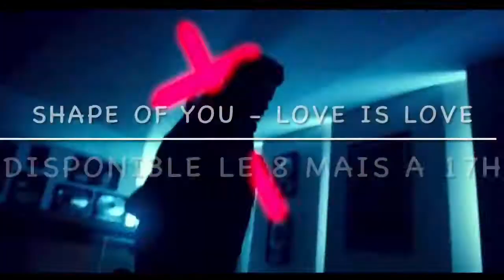Shape Of You - Love is love [Teaser]